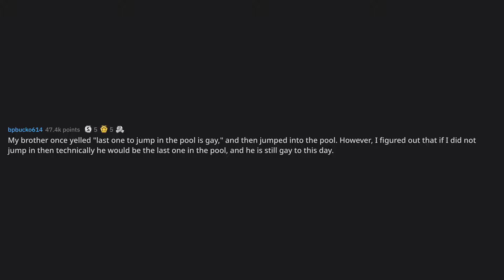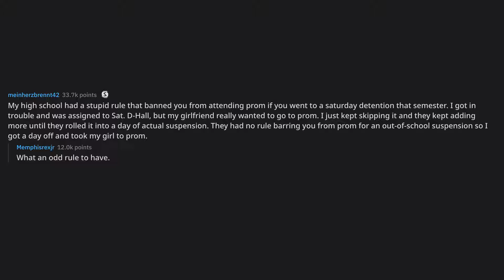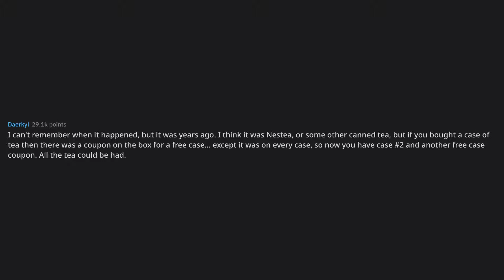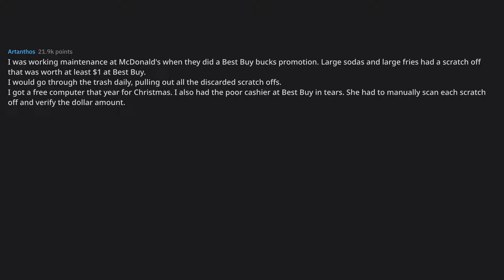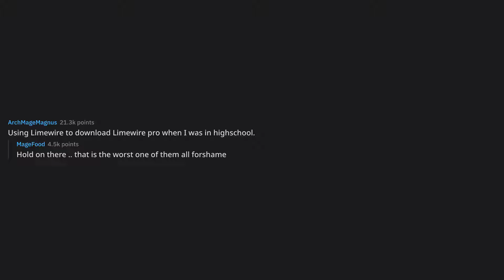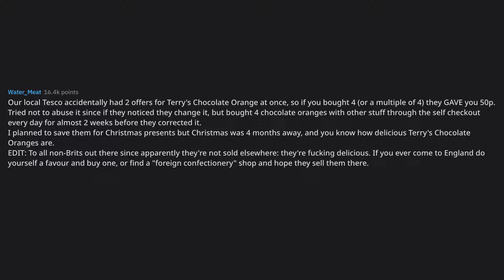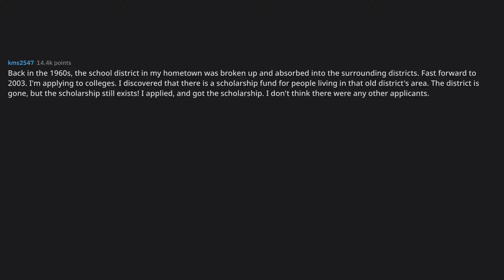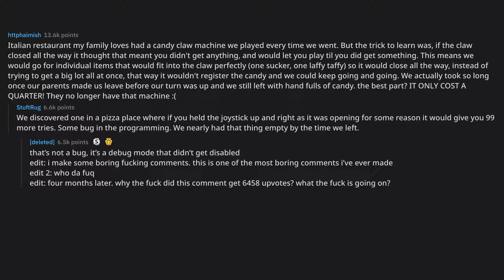What is the best loophole that you've ever found?... (r/AskReddit Top Posts)